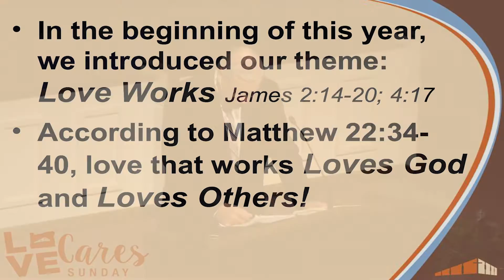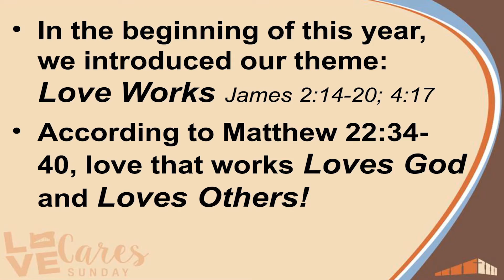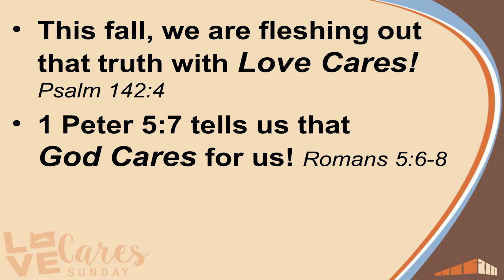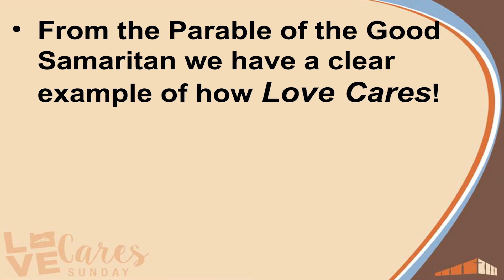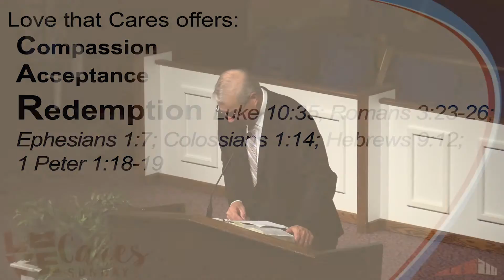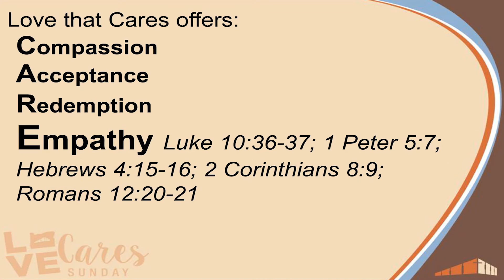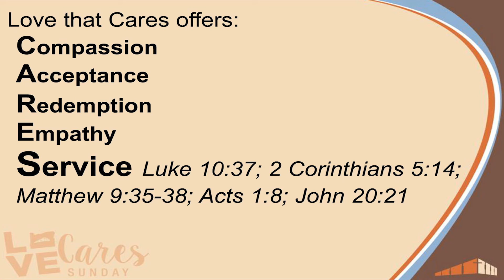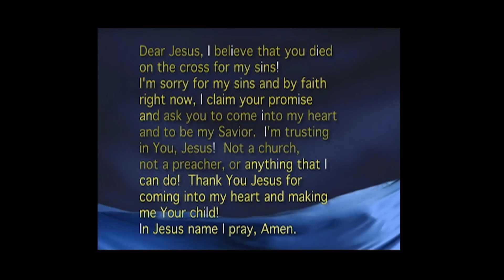16Oct2016, Love Cares, Dr Rick Adams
Love Cares series.

16Oct2016LoveCaresDrRickAdamsSunAM